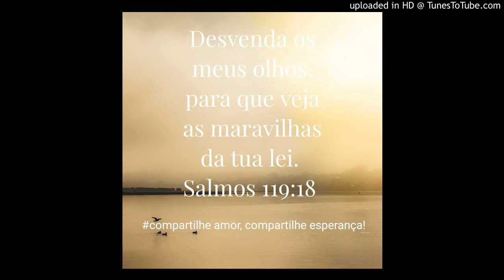Devemos pedir para que Deus abra os nossos olhos para contemplarmos as maravilhas da Lei.